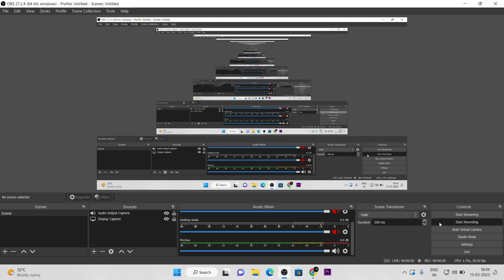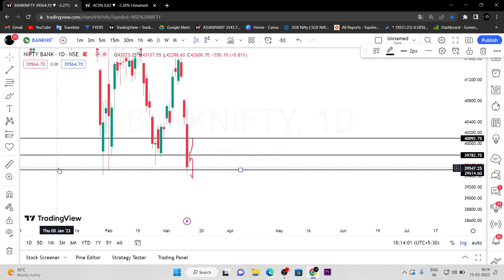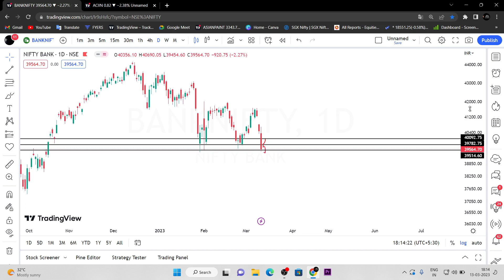tomorrow nifty and banknifty analysis| prediction | Nifty prediction for tomorrow in Tamil 14/03/23